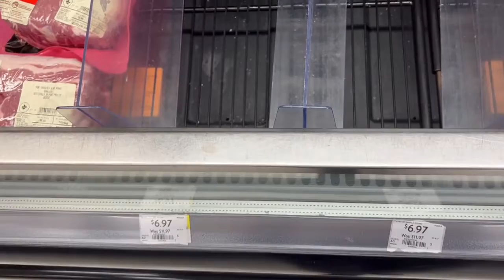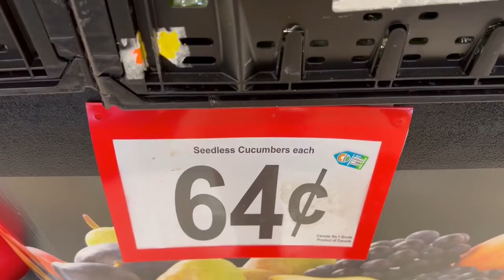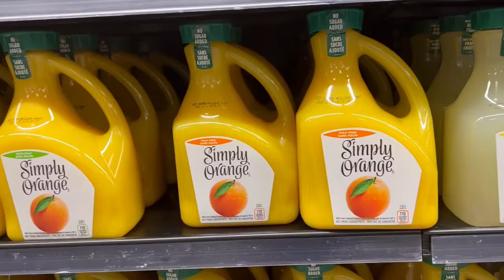加拿大walmart超市探店，早餐香肠$6.97/900g，特级初榨橄榄油$5.97/瓶1升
walmart 探店